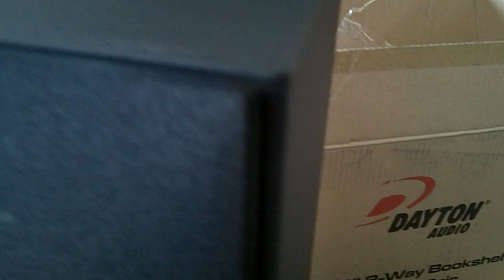Telling Old Dayton B652's from new ones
My Vent Info - dc01.nagametech.com port 8645 if you want to grieve for our fallen comrad.